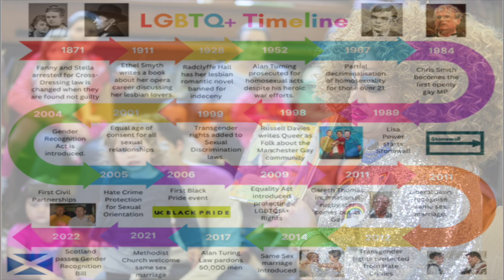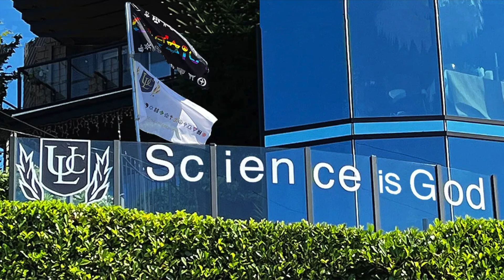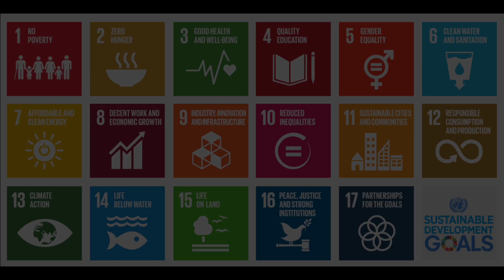the truth 99% of people dont wanna hear...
did i leave anything out?